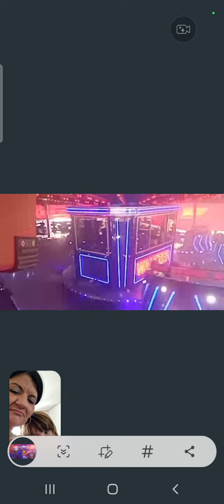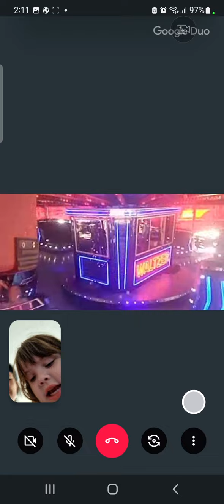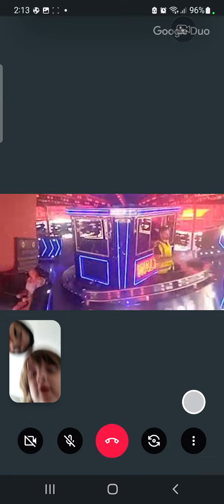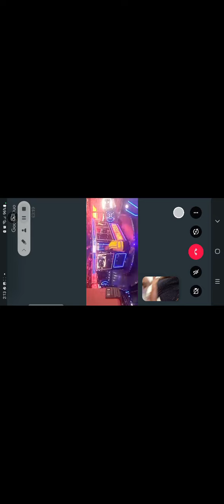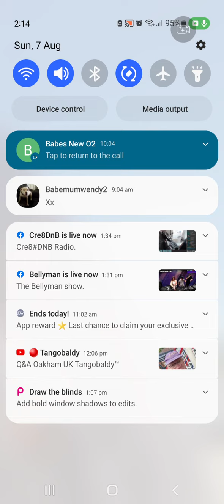James coles amazing xlr8 and my hubby ♥️ and foot obvs